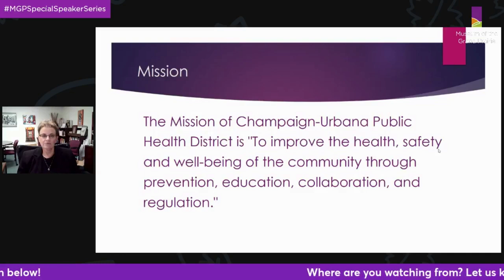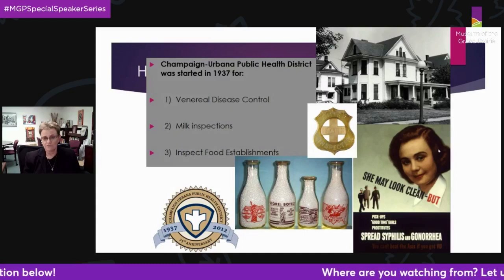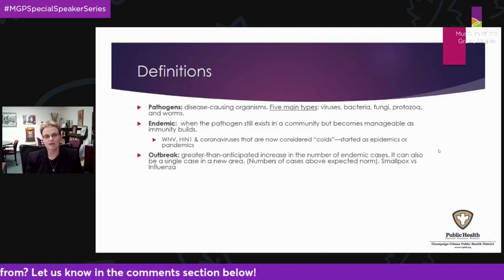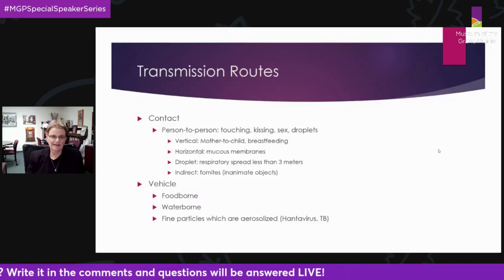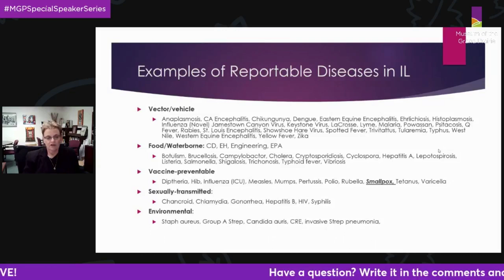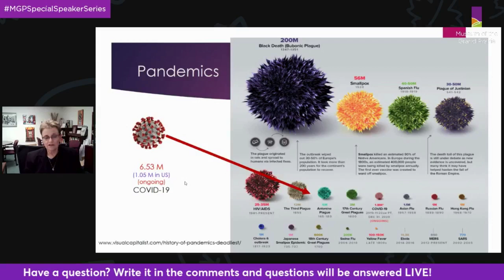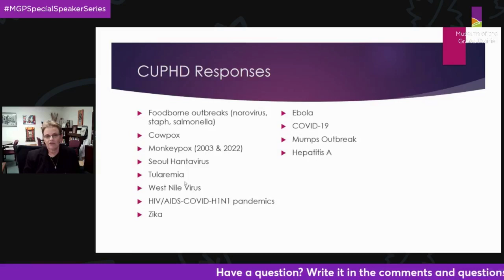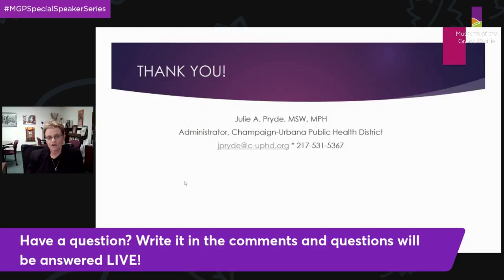History of C U Public Health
Join us for another virtual program in our special exhibit speaker series!
Julie Pryde, Administrator of the Champaign-Urbana Public Health District, will provide a brief history of the local public health district. In addition to this history, Pryde will also discuss reportable diseases, what they are, and how the process of disease reporting works. Be sure to visit the Museum of the Grand Prairie’s special exhibit “A History of Healing: Infectious Diseases and Community Responses to Defeat Them” to learn more about local public health and the impact of disease on the Champaign County and central Illinois community.